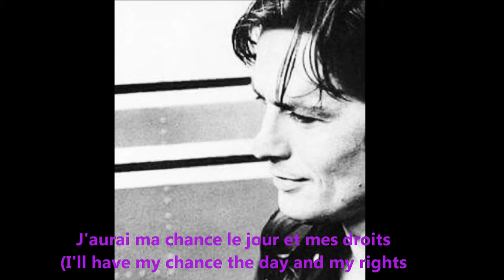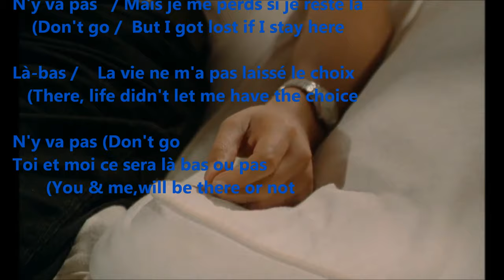Alain Delon - Là-bas ('There' by Bruno Pelletier,Hélène Ségara) with lyrics.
Adventurers need courage, faith & determination.  It'll be great the loved one finally support your dream.  (Clip from Alain's movie- La Piscine 1969.  Planned to make 3 clips with film(La Piscine)  and this is the 2nd. The 3rd clip to be ready soon. )

Music from 2000 NDDP's live TV special, Bruno and Helene. 💚💟 Song of 80s by Jean-Jacques Goldman with old arrangement and lyrics repetition, it's now trimmed a bit.
 Great voice + interpreted by Bruno!

Musique
"Là-bas" by the Frenchsinger Jean-Jacques Goldman and the British-born artist Sirima. It was the second single from Goldman's 1987 album Entre gris clair et gris foncé. It was a smash hit in France and became a popular song throughout the years.

The song was performed on several French TV programmes, such as Tapis Rouge à Notre-Dame de Paris (France 2, 15 April 2000) by Hélène Ségara and Bruno Pelletier.